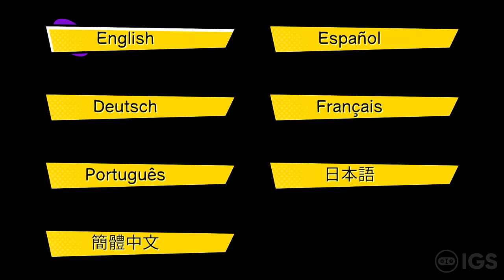Petite Adventure | Nintendo Switch Gameplay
Hey everyone! Like what you see? Make sure to check it out on the Nintendo Switch eShop! :D